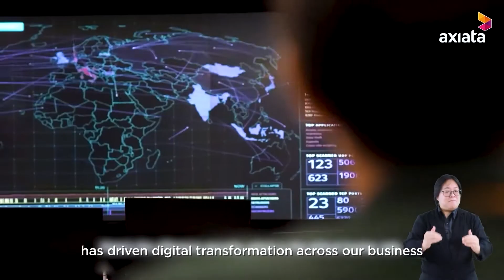Our Digital Transformation Journey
Our ongoing digital transformation journey - which is founded on five key focus areas - is being driven by our Digital Telco Enabler (DTE).​

DTE has leveraged collaboration both internally and with external partners, enabling the rapid development of APIs and microservices that unlock new cost and operational efficiencies for our businesses. Our Group Executive Director and CEO of Telecommunications Business, Dr Hans Wijayasuriya, provides the bigger picture.​